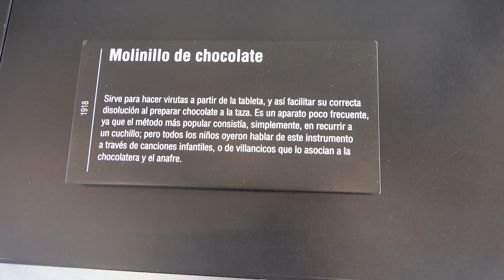Molinillo de chocolate. MUNCYT. A Coruña. Año 2021